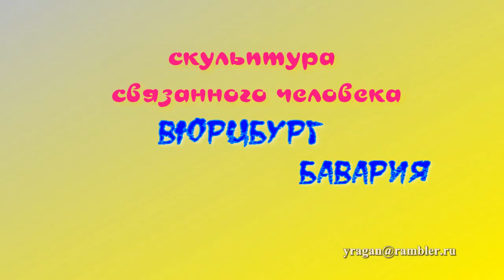Вюрцбург Великий сидящий